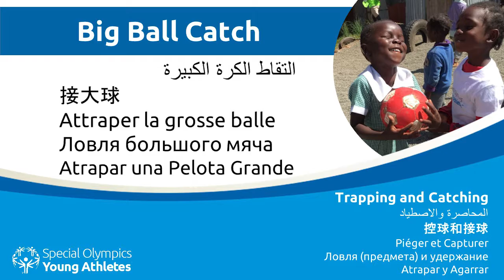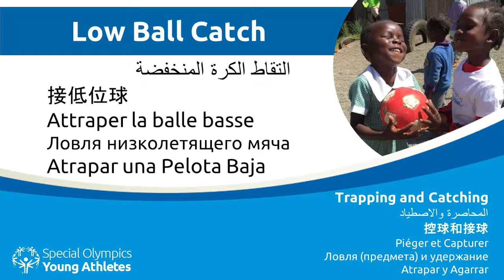Young Athletes Activity Guide: Trapping and Catching